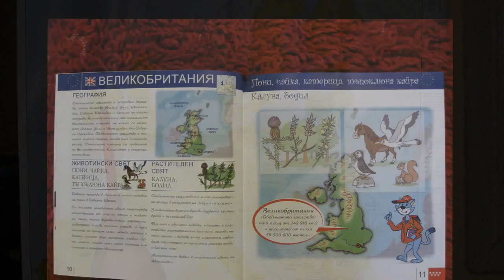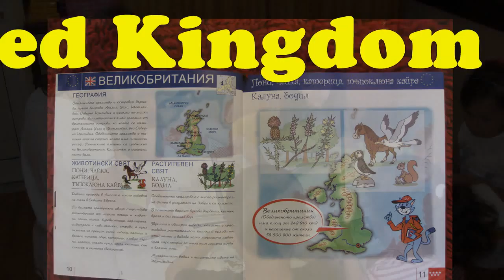We study European countries 4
Ireland and the United Kingdom